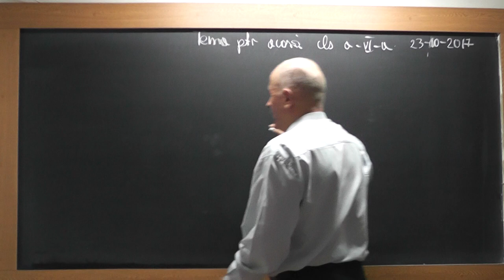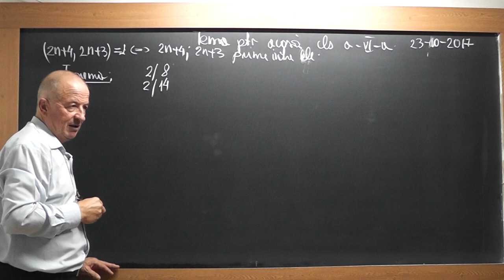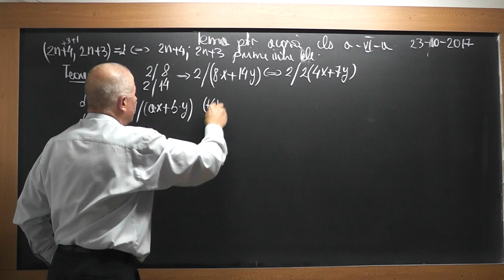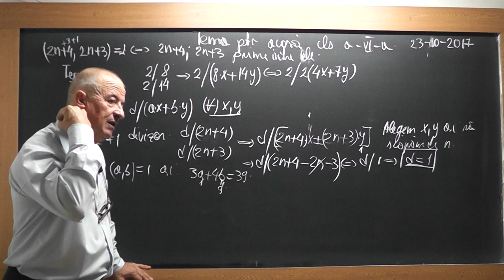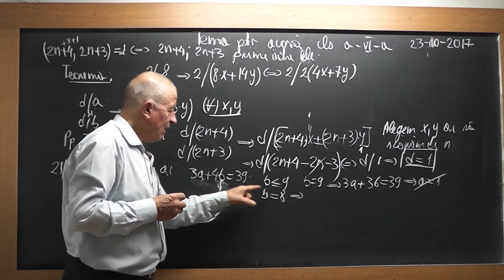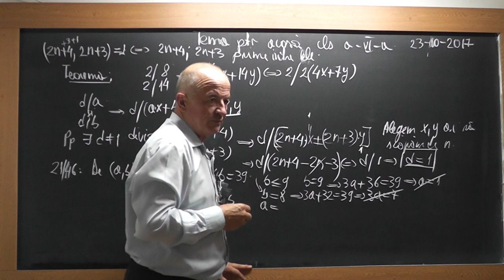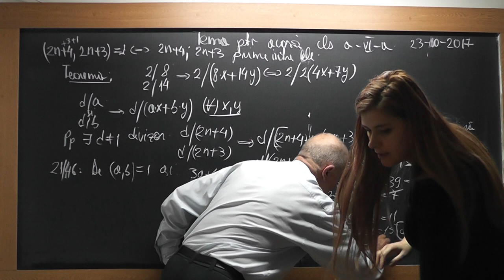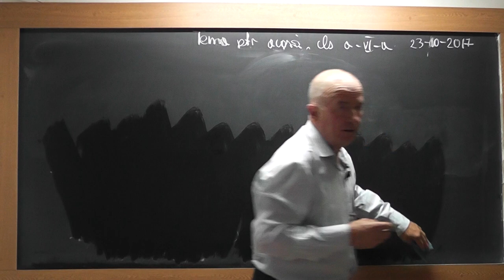Lectia 1593 Clasa 6 - CMMDC Numere prime intre ele Criterii de divizibilitate Tema la algebra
Aceste lectii sunt SUSTINUTE de VOI si daca va sunt utile, as aprecia un Like, Share, Comment - In aceasta lectie de matematica pe care o puteti vedea in direct si pe ne ocupam de tema pentru acasa la clasa a VI-a la algebra. Din cuprins: CMMDC - Cel mai mare divizor comun, Numere prime intre ele Criterii de divizibilitate.
- VIDEO MATEMATICA cu Proful Online sau cautati pe Google: profu online Ioan Ursu